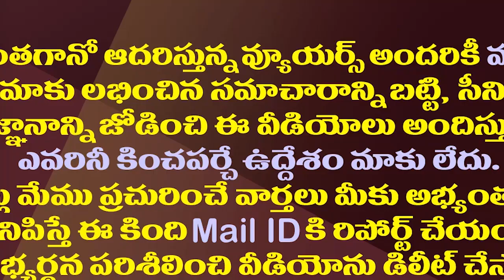అమరావతిపై జగన్ టార్గెట్ ఫిక్స్..కీలక నిర్ణయం దిశగా అడుగులు||Jagan's target fix on Amaravathi